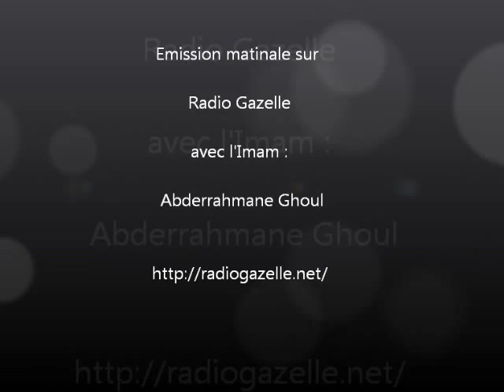Abderrahmane Ghoul : Les péchés que Dieu ne pardonne pas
Émission matinale du 07/06/2013 sur Radio Gazelle Marseille : Prêche de l'imam Abderrahmane Ghoul les péchés que Dieu ne pardonne pas.